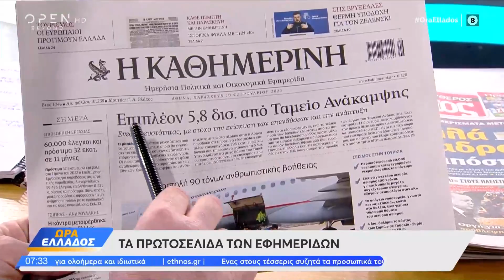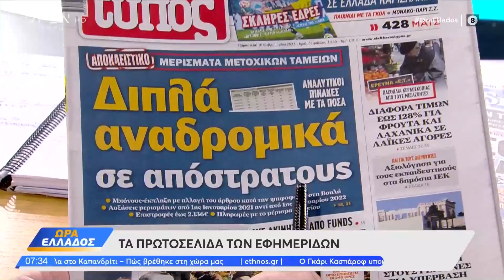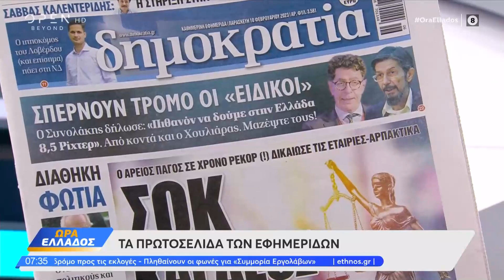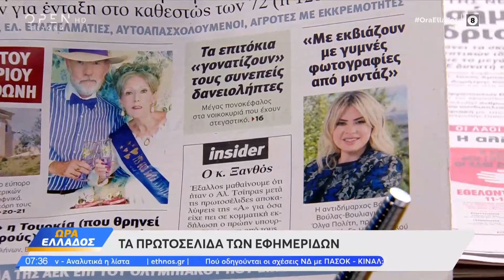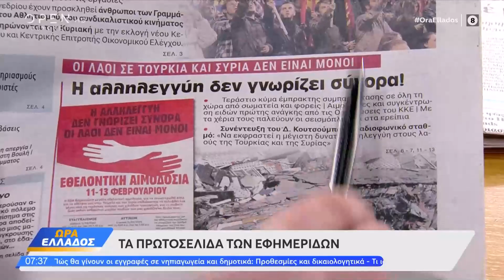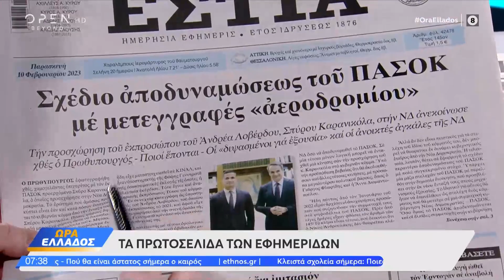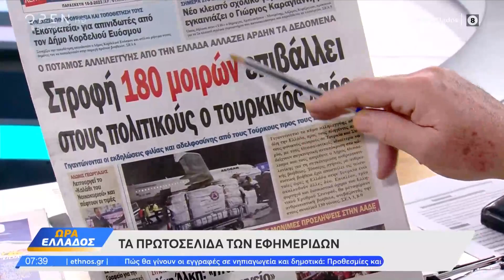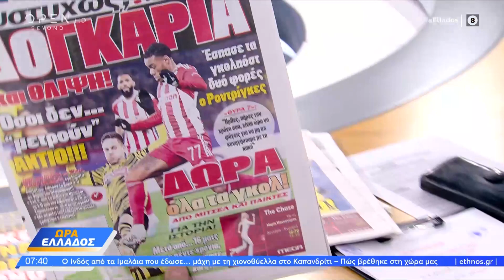Εφημερίδες 10/02/2023: Τα πρωτοσέλιδα | Ώρα Ελλάδος | OPEN TV